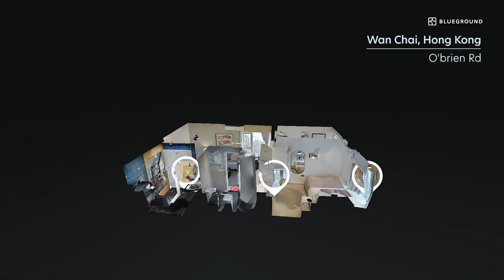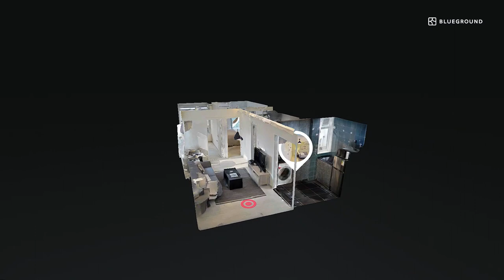Hong Kong Apartment Tour | Southorn Garden Furnished Rental in Wan Chai, Hong Kong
If you always wanted to try living in a skyscraper without the commitment this 40th floor apartment is for you. Check our comprehensive virtual tour of this convenient furnished 2-bedroom apartment in Wan Chai, Hong Kong. With a fully equipped kitchen space and all furnishings included, you've got everything you need to call this your new home from day one.